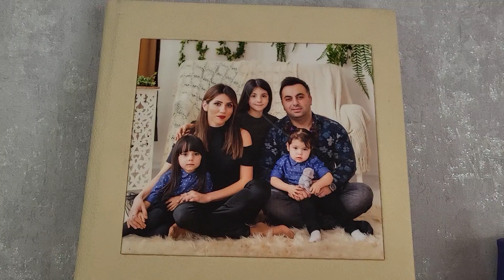LateBreakfast #8 Elnur & Ülkər cütlüyü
4 qız atası…

🌐 Fira Jalilova YouTube kanalında yayımlanan “Latebrekfast” -in #8 bölümdə Elnur & Ülkər   cütlüyünün qonağıyıq. @khanmamadoffs

DİQQƏT!
Fira Jalilova kanalında yayınlanan videoların müəllif hüquqları qorunur. Bu kanal rəsmi olduğu üçün kanal sahibinə məxsus olan videoların müəllif hüquqları Digital Silk Road şirkəti tərəfindən qorunur.